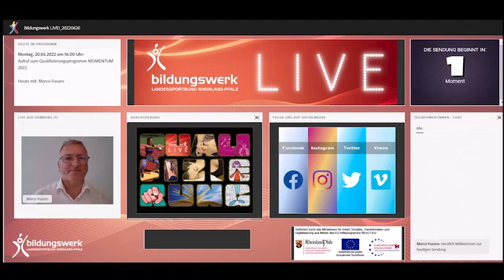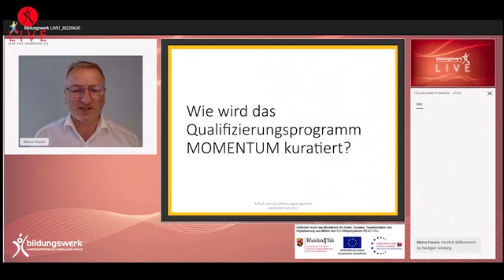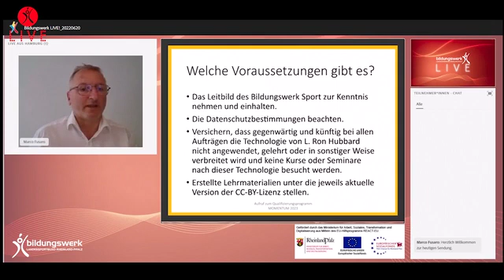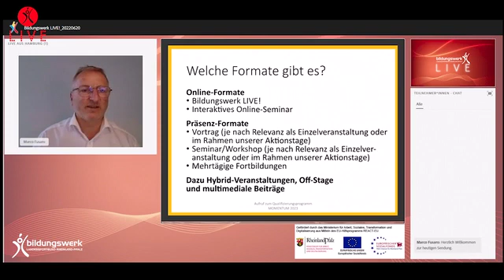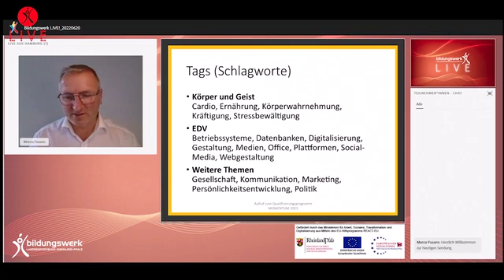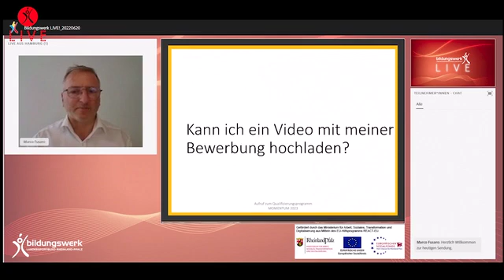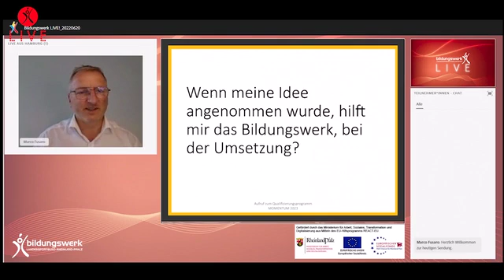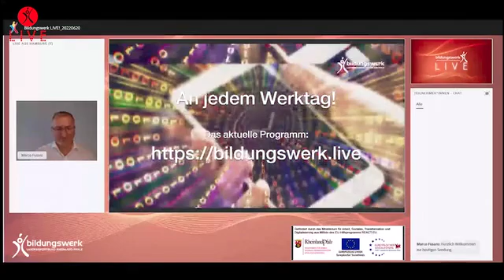Aufruf zum Qualifizierungsprogramm MOMENTUM 2023, Sendung vom 20.06.2022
Unser Team aus den hauptberuflichen pädagogischen Fachkräften erstellt jedes Jahr ein Qualifizierungsprogramm in dem es vieles zu entdecken gibt. Es schafft Orte, die überraschen, die Impulse geben, Begegnungen ermöglichen und bei den Menschen in Erinnerung bleiben.  Thematische Anregungen kommen dazu unter anderem aus dem Kreis der Teilnehmenden, natürlich aus dem Kreis unserer Mitglieder und dem Vorstand, insbesondere aber auch von dir, wenn du selbst für ein Thema brennst. Wie du dich mit deinem Thema bei uns bewerben kannst und was dabei zu beachten ist, erläutert unser Geschäftsführer Marco Fusaro in dieser Sendung.